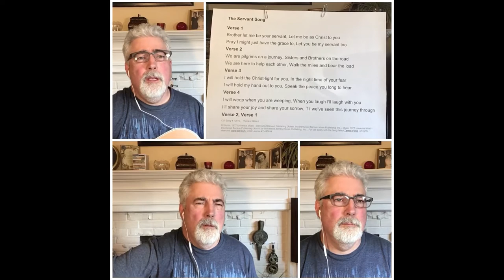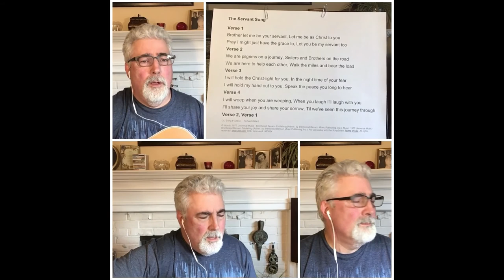Servant Song movie trimmed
Here's my take on a song from the 70s, by Richard Gillard, inspired by Matthew 20:26